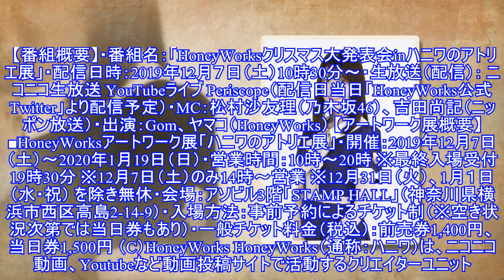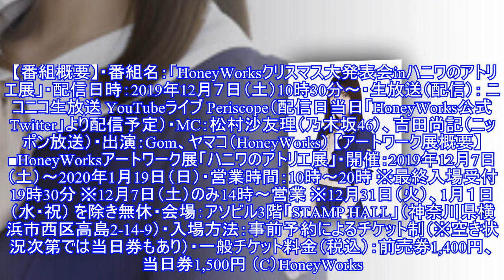ハニワのスペシャル番組が127に生配信決定 - アキバ総研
中高生に絶大な人気を誇り、2020年に結成10周年を迎えるクリエイターユニット「HoneyWorks」（通称：ハニワ）のスペシャル番組「HoneyWorksクリスマス大発表会」が、2019年12月7日（土）10時30分よりネット生配